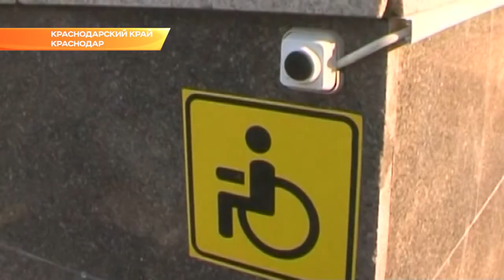Новый реабилитационный центр для инвалидов открыли на Кубани. Новости Эфкате Сочи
Центр открыли в станице Передовой Отраденского района. Всего на Кубани таких организаций 35.

То, как в регионе поддерживают граждан с особенностями здоровья, обсудили в краевой администрации. Совещание провела вице-губернатор Анна Минькова. Она отметила: чтобы создать комфортные условия для инвалидов, важно объединить усилия всех ведомств и министерств. Показательный пример - реабилитационные центры.